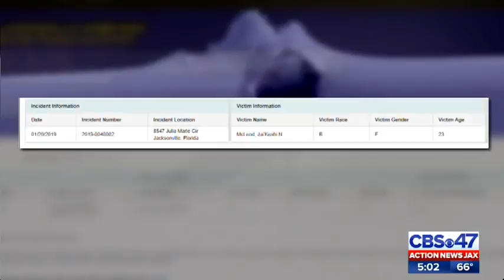Five homes shot by dozens of bullets in deadly drive-by